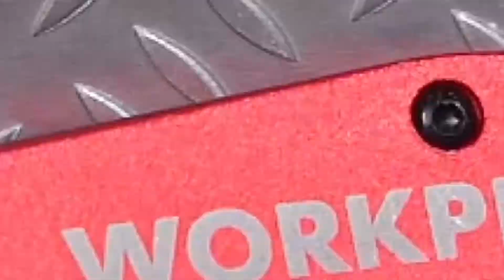WORKPRO Cutter Professionnel Pliant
WORKPRO Cutter Professionnel Pliant, Cutter Utilitaire avec Mécanisme de Changement Rapide & Serrure Bouton, Cutter Argenté avec 10 Lames SK5 Supplémentaires, Idéal pour Coupe